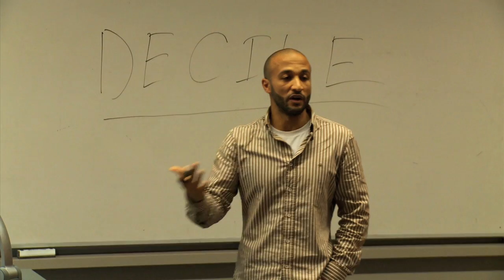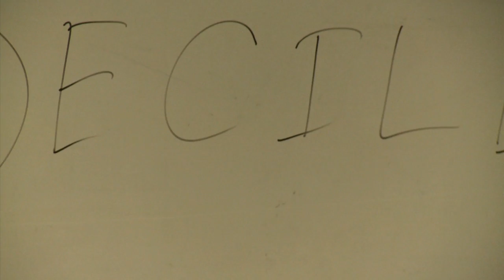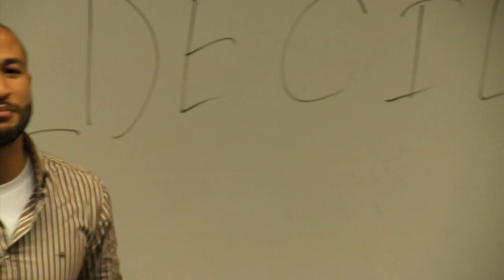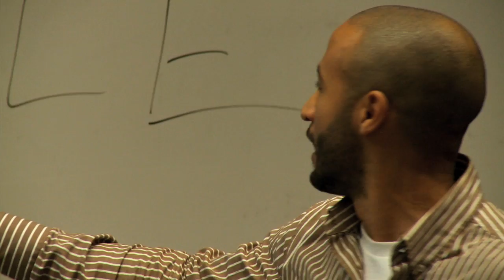The Future of University Education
In this lecture, I identify certain key characteristics of a university education.